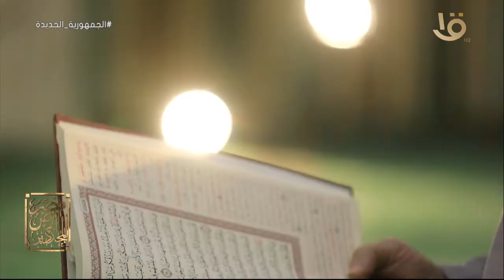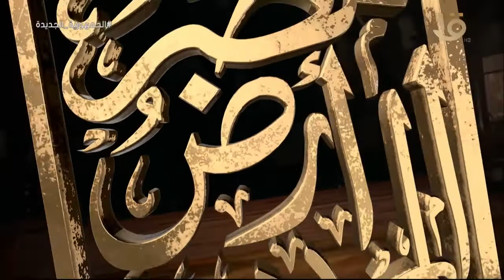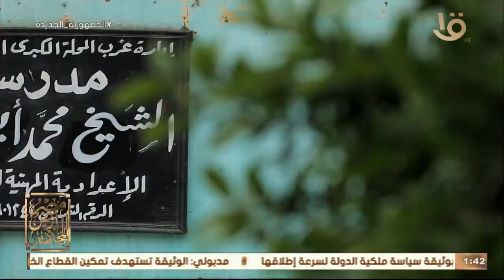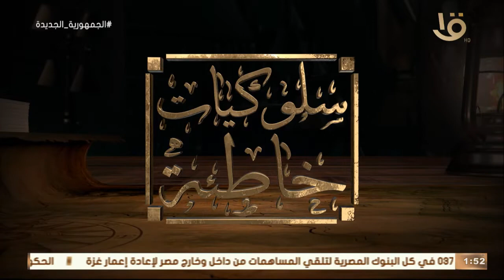"الأزهر الثاني" الإمام محمد أبو زهرة.. سيرته الذاتية ومشروعه التجديدي مع د. علي جمعة..حلقة 12-4-2022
مصر أرض المجددين | "الأزهر الثاني" الإمام محمد أبو زهرة.. سيرته الذاتية ومشروعه التجديدي مع د. علي جمعة.. حلقة 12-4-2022